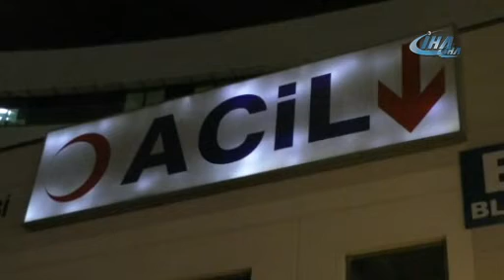16 yaşındaki kıza taciz iddiasına mahalleli dayağı - Denizli Haber - HABERDENİZLİ.COM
Denizli’nin Pamukkale ilçesinde, 16 yaşındaki kıza uyuşturucu vererek taciz ettiği ileri sürülen şahsa karşı mahalleli ayağa kalktı. Mahalleli, 51 yaşındaki E.S.’yi döverek hastanelik etti.

HABERDENİZLİ.COM

Olay, saat 22.30 sularında Denizli’nin Pamukkale ilçesi İncirlipınar Mahallesi'nde meydana geldi. Edinilen bilgiye göre, mahallede apart kiralayan 51 yaşındaki E.S.'nin, 16 yaşındaki bir kıza uyuşturucu verip taciz etmeye çalıştığı ileri sürüldü. Uzun süredir şahsı takip eden kızın yakınları, şüpheliyi apartın girişinde yakaladı. Kızın yakınları, daha sonra E.S.’yi dövmeye çalıştı. Bu esnada, adam bağırarak yardım istedi.

Durumun haber verilmesi üzerine olay yerine, polis ve sağlık ekipleri sevk edildi. Polis, kavgayı ayırmaya çalışsa da, kızın yakınları, E.S.’ye saldırmaya devam etti. Polis, şüpheliyi kurtarmak için ambulansa aldı. Ancak kızın yakınlarından birisi ambulansın arka kapısını açarak, adamı ambulansın içinde dövmeye çalıştı. Polisin araya girmesiyle E.S., ambulansla Pamukkale Üniversitesi Hastanesi Acil servisine kaldırıldı. Olaya karışan ve taciz edildiği iddia edilen kız ise, ifadesi alınmak üzere karakola götürüldü.

Hastanede tedavisi yapılan E.S., gözaltına alınarak karakola götürüldü. Olayla ilgili başlatılan soruşturma sürüyor.